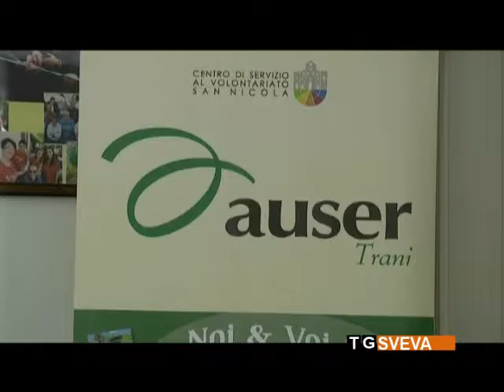Trani | L'Auser mette in calendario due anni di eventi a favore degli anziani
Anziani protagonisti con l'Auser Trani: è rivolto agli over 65 il progetto presentato a Villa Guastamacchia, con un ricco calendario di iniziative.